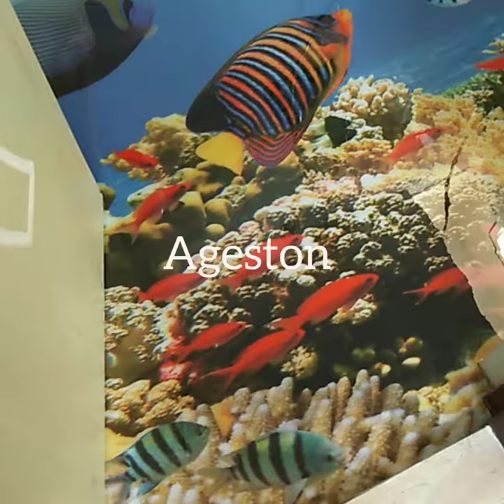3d flooring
Done in anantpur